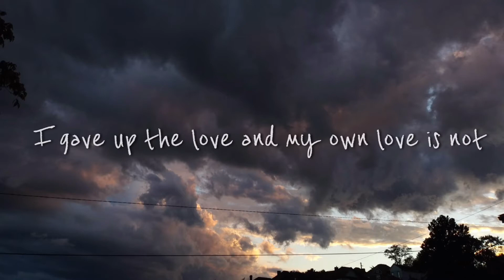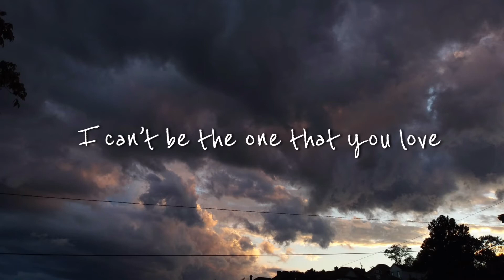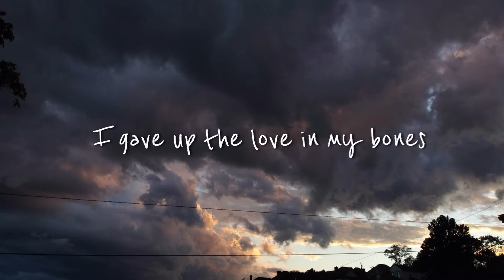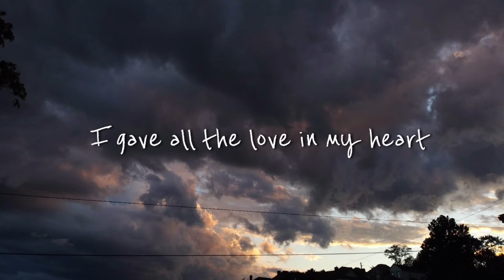Will hyde - Dark Until September [Lyrics]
[Chorus]
It’s dark until September
I hope she remembers me
’Cause we left on a bad note
And there were no apologies

[Bridge]
I gave up the love and my own love is not enough
I told myself I wouldn’t but I’m starting to think I must
And maybe the time is not right, or maybe I’m wrong
I think I’m gonna lose it all and I don’t know how to get it back

[Verse 1]
I lost myself in the process of finding it all
I beg you to run, I can’t be the one that you love
I gave up the love in my bones, now I’m out of touch
Why doеs everything keep falling apart from me?

[Refrain]
(Oooh) Am I not еnough?
(Oooh) Am I not enough?

[Pre-Chorus]
Don’t go chasing heartbreak
You’re undecided but I won’t deny it from you
I gave all the love in my heart, all I had
But I don’t wanna go to church no more

[Chorus]
I hope she remembers me (I hope she remembers me)
And there were no apologies (And there were no apologies)
I hope she remembers me (It’s dark until September, oh)